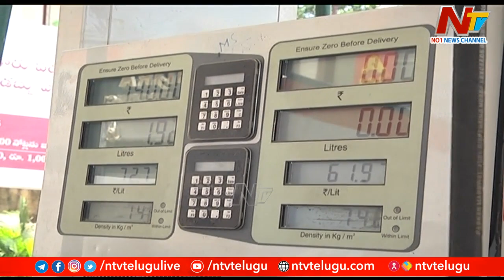కోటి ఆశల కొత్త బడ్జెట్ ఎలా ఉండబోతుంది..రేట్లు తగ్గుతాయా, పెరుగుతాయా..? | Focus on Budget -2023 | Ntv